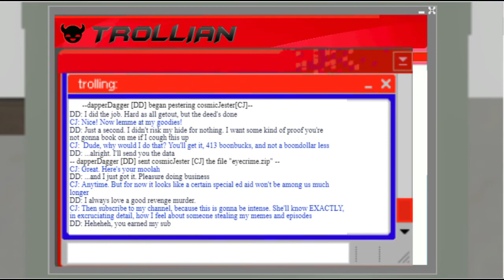Megaman's Dog Days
This is why, in SFRM, Megaman no longer owns a dog

Megaman copyright Capcom and Keiji Inafune

Everything else belongs to their owners as well

PS some of the voices were done by my good friend GigaSpaceBlob.

Oran Island - Mega Man Battle Network 5
Breakfast Machine (From "Pee Wee's Big Adventure") - Danny Elfman
Dr. Light - Mega Man 11
Vodka Mutiny - Mai Yishan (konec0)(From the Homestuck OST)
DuckTales Music (NES) - The Moon Theme
Star Wars - Cantina Band (Noize Tank Remix)
Midnight Crew Drawing Dead Ace of Trump (From the Homestuck OST)
Mega Man X OST - Central Highway (Opening Stage)
[Persona 4 OST] 10 - Who's there?
Elevatorstuck - Joren "Tensei" de Bruin (From the Homestuck OST)
Crab Rave - Noisestorm